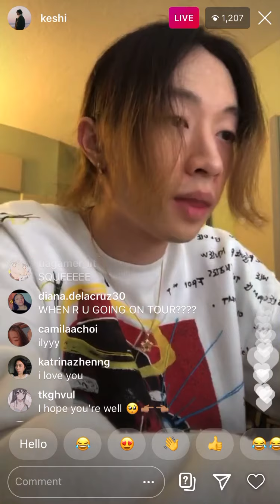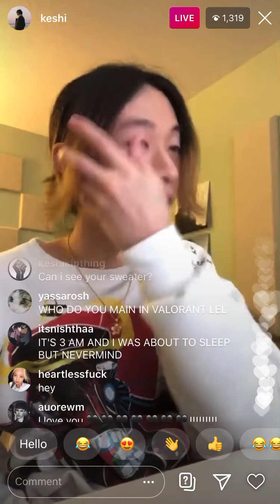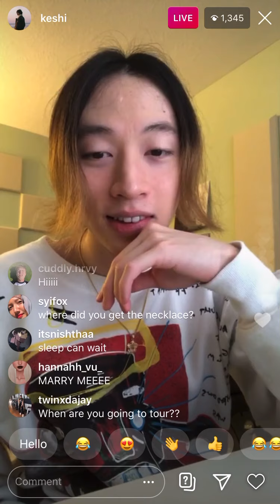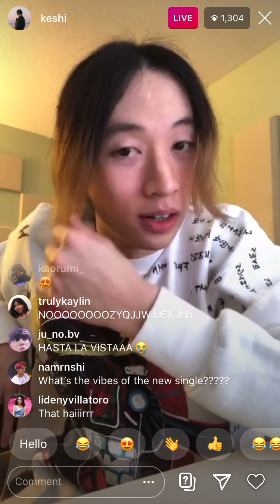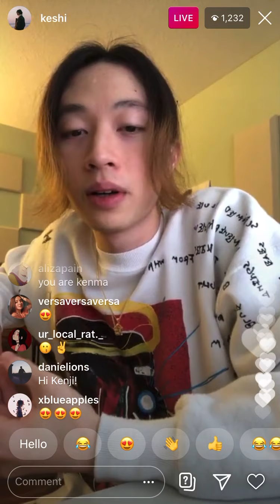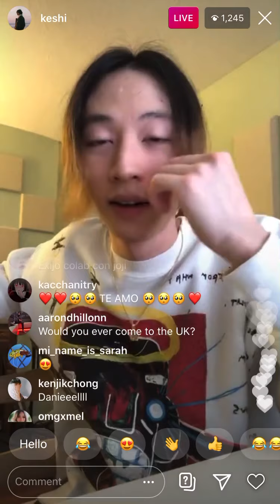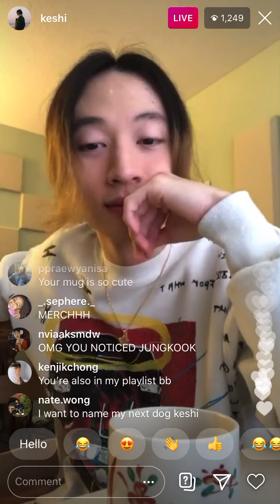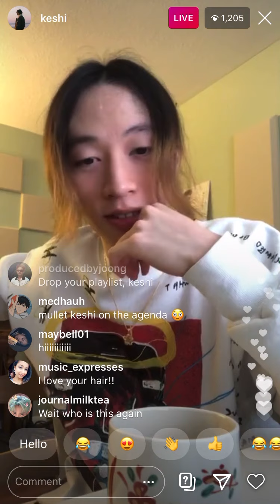Keshi Instagram Live - July 14, 2020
Time stamps below:

0:00 Piano
0:48 Cracks his knuckles
1:00 Answering questions
1:30 Valorant rank and thoughts
2:50 Sneak peak at a new song
3:30 New single "always" is coming soon
4:25 Keshi notices Kenji in the chat
4:45 "Which songs do you like live?"
5:10  Thoughts on backtracks
5:53 "What have you been into lately?"
5:55 First season of Westworld
6:23 "Come to Buffalo"
6:50 Right Here in BTS' Jungkook's playlist
7:25 Jacob Collier
8:40 Keshi says goodbye

The song Keshi played at the end was not his own. It is "He Won't Hold You" by Jacob Collier.

I didn't think of screen recording the first minute of this stream but he was playing more piano.